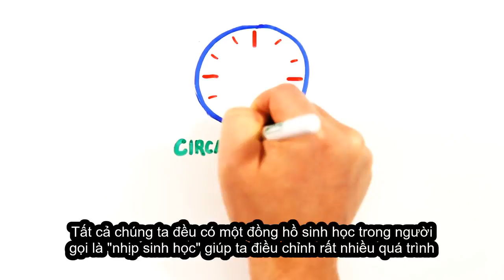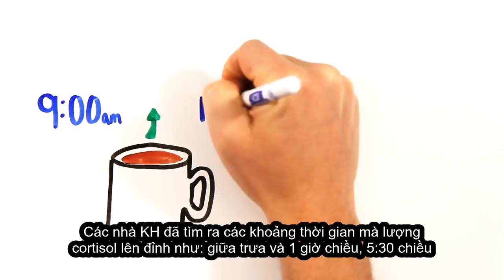Có thể bạn đang uống cafe sai cách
Hãy lắng nghe khi khoa học lên tiếng về cách uống cafe hợp lý trong video nhé!